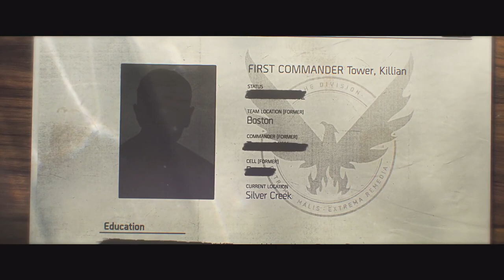The Division Heartland: Cinematic Intro Trailer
Watch the world premiere of the Cinematic Intro to Tom Clancy’s The Division® Heartland.

 Dive into the story as Mackenzie Reed tries to track down her former commander... the trail leading her to the once peaceful town of Silver Creek.  Uncover the mystery before a new breed of poison spreads everywhere.

More news to come in the summer.